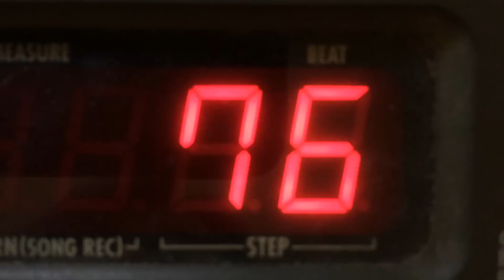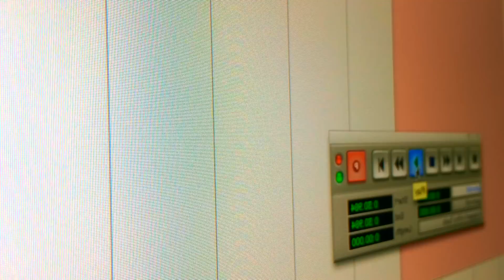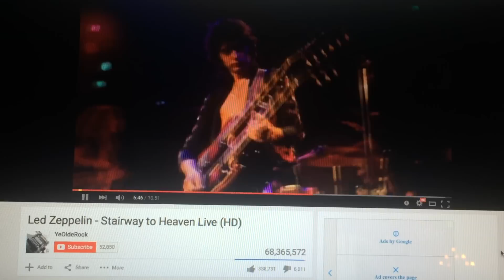BAND OF LIFE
by ketchup

we looking for the paradise
there's somewhere we belong
but here, nobody would care
the dreams have gone away

you, waiting for a miracle
the time when you're helpless to change
as you living days and years
look at yourself
what remains ?

all we do is all we need
all that we believe
live for nothing or die for something
our blood will never change
coz we born to be

you can never change who you are
something deep in your heart
the beast inside
let it free